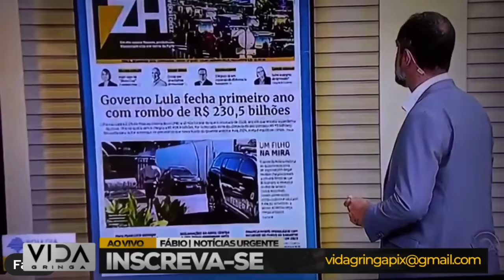SE LASCOU‼️ Jornalista da "Globo" Recusa-se a Ler Matérias Críticas sobre Lula